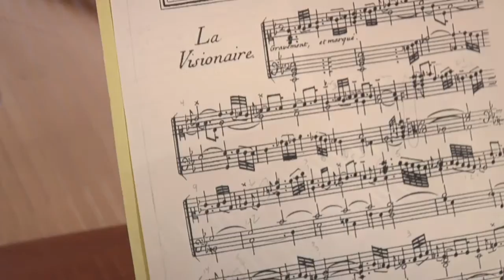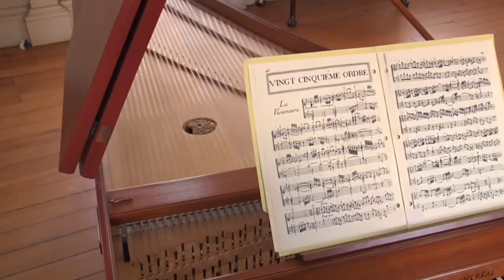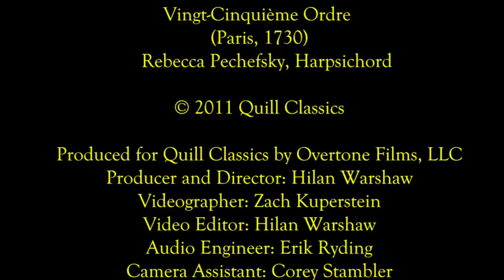THE VISIONARY (Couperin Keyboard Suite, Part 1)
Here is the first movement of my new film of Couperin's 25th Keyboard Suite, featuring harpsichordist Rebecca Pechefsky. The film was shot in various rooms of the historic Morris-Jumel Mansion, the oldest surviving house in Manhattan and sometimes home to George Washington and Aaron Burr among other figures.

Produced for Quill Classics by Overtone Films, LLC
Producer and Director: Hilan Warshaw
Videographer: Zach Kuperstein
Video Editor: Hilan Warshaw
Audio Engineer: Erik Ryding
Camera Assistant: Corey Stambler
Recorded at the Morris-Jumel Mansion Museum
New York, NY, January 24, 2011

Harpsichord: Yves Beaupré (Montreal, 2010), after Hemsch and Blanchet

Thanks to the Morris-Jumel Mansion Museum and Kenneth Moss, its director, for use of these historic rooms for this video recording